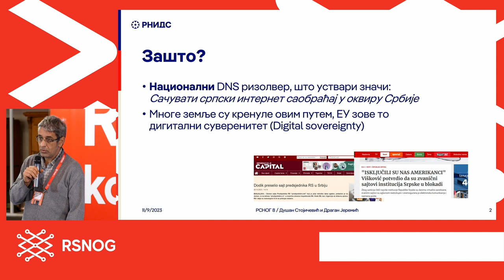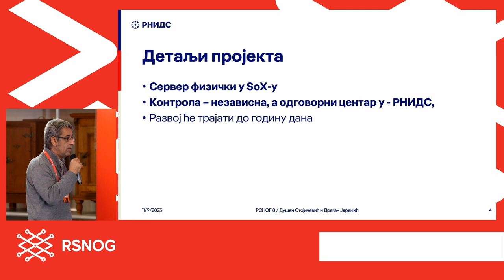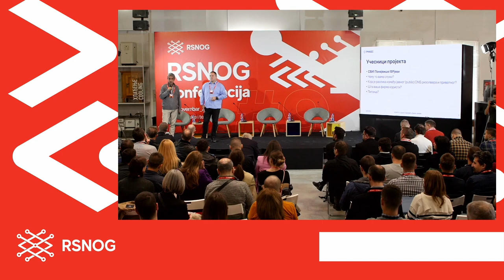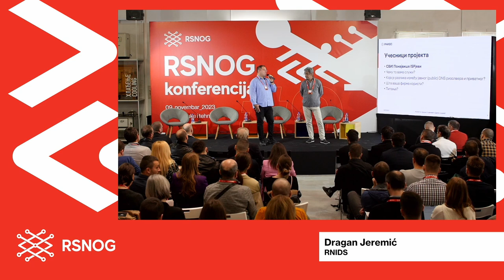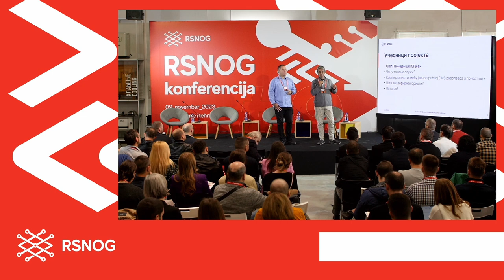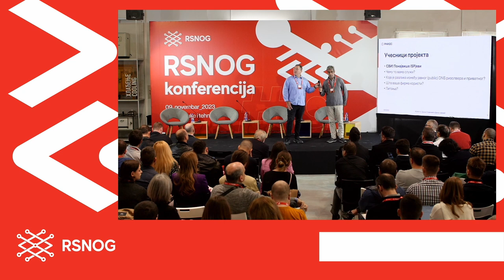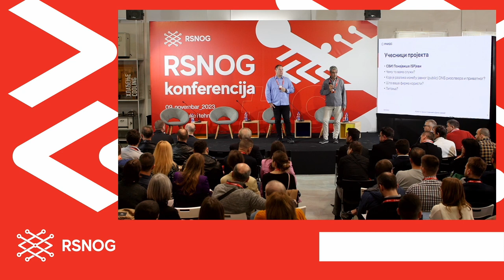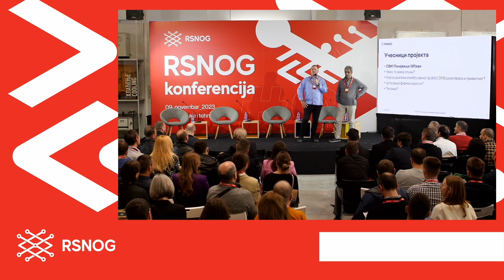RSNOG #9, Nacionalni DNS resolver: koncept i diskusija